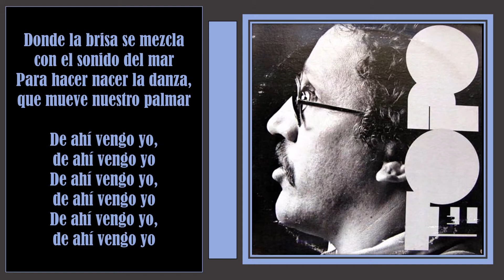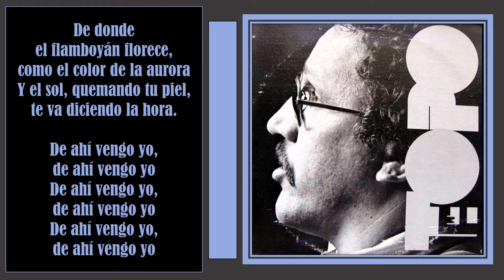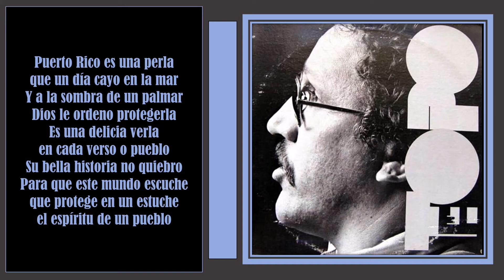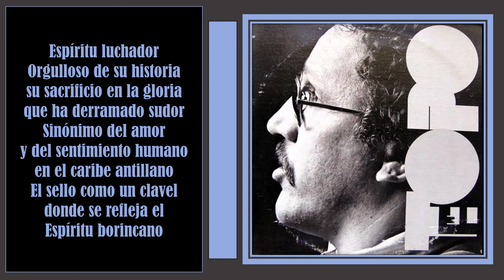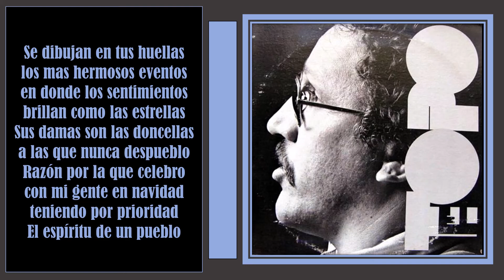Antonio Caban Vale "El Topo" & Juan Manuel Reyes "De Ahi Vengo Yo" w/ Lyrics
Antonio Caban Vale "El Topo" & Juan Manuel Reyes
"De Ahi Vengo Yo"/ "Espiritu De Un Pueblo"- "Espiritu Borincano"
Musica Jibara De Puerto Rico "Seis Fajardeno"